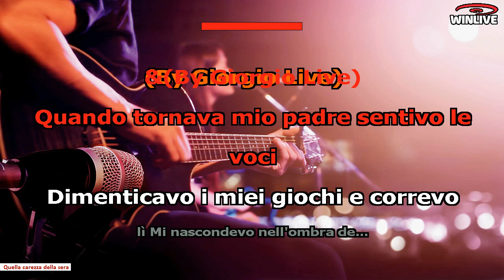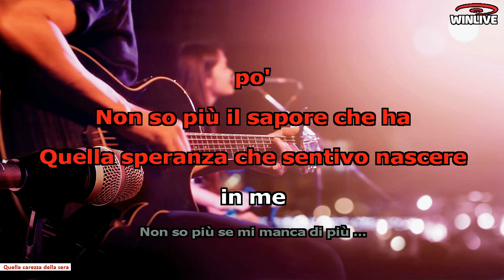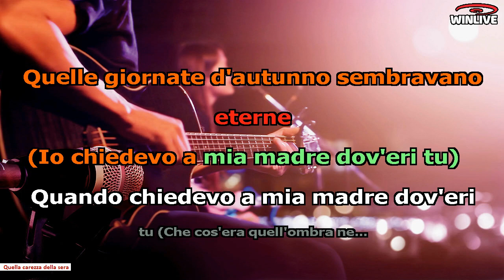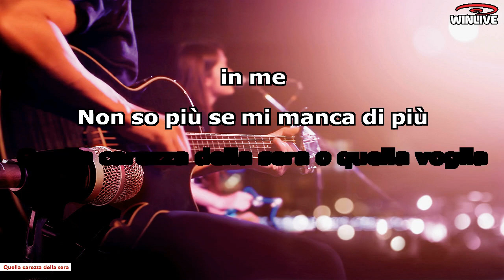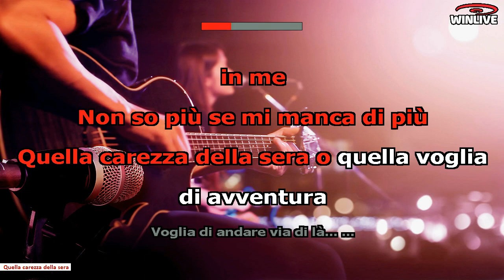Quella carezza della sera (I NewTrols)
La delicatissima melodia di “Quella carezza della sera” si ispira alla coeva “If you leave me now” dei Chicago e si accompagna ad un testo che affronta temi altrettanto delicati; la canzone parla infatti della mancanza del padre, un'assenza che può essere letta sotto due diverse chiavi di interpretazione.